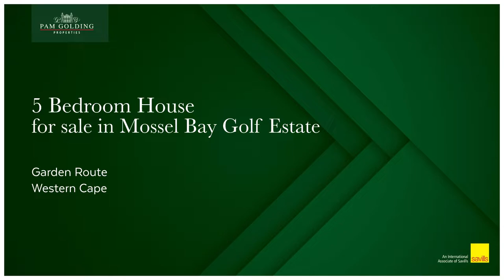5 bedroom house for sale in Mossel Bay Golf Estate | Pam Golding Properties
Golf Estate Living By The Sea
Lovely open-plan, double-story family home with 5 bedrooms and 4 bathrooms. The home offers a variety of flexible living spaces with lots of sunlight and includes an undercover braai area with golf course views.

Insightful use of the warm Northern sun which streams through the home. The kitchen opens to the living areas and makes one feel the enjoyment of the party with family and friends. A lavish home that overlooks an unspoiled view of the calm Indian Ocean.

Hear, smell, and see the sea from this beautiful Golf Estate home. Separate flat as a bonus, for the family, to visit or to rent out.

All this on the sort after Mossel Bay Golf Estate.